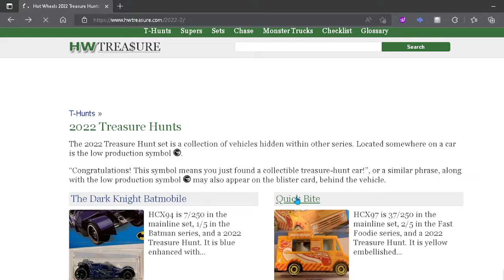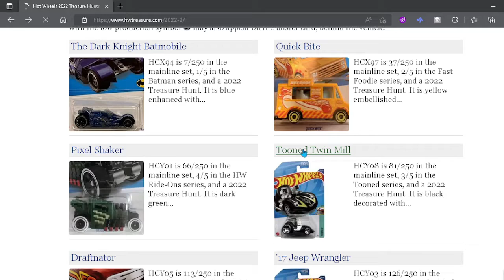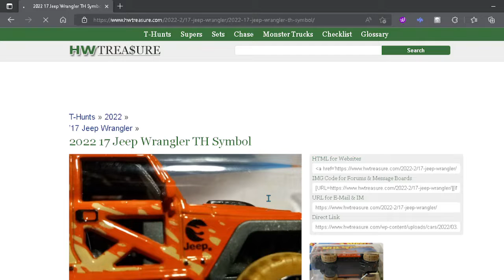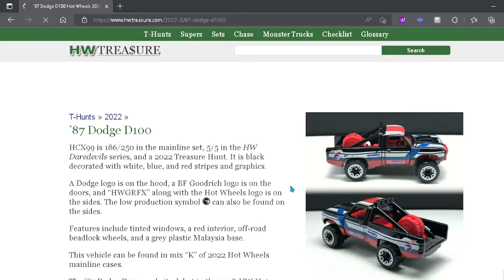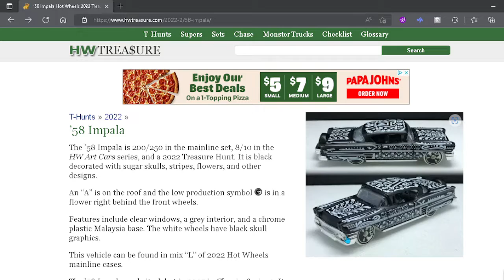2022 Regular Treasure Hunts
These are all the 2022 regular Treasure Hunts we know so far.